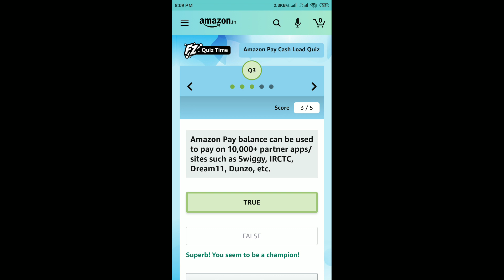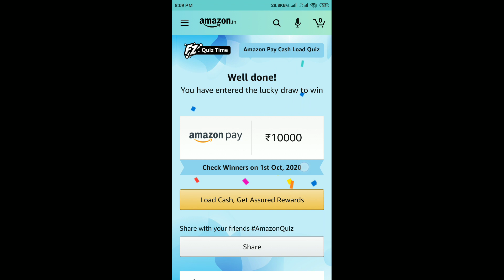Amazon Pay Cash Load Quiz Answers | 10 September 2020 | Win ₹10,000 as Amazon Pay Balance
Amazon Redmi Band Quiz Answers Today | 8 September 2020 | Win a Redmi 9A

Amazon Subscription Fest Quiz Answers
Subscription Fest Quiz
Amazon Redmi Band Quiz Answers
Amazon Redmi Band Quiz
Redmi Band Quiz
Amazon Pay UPI Quiz Answers Today | 4 September 2020

Amazon Quiz
10 September Amazon Quiz Answers
10 September Amazon Quiz
10 September 2020